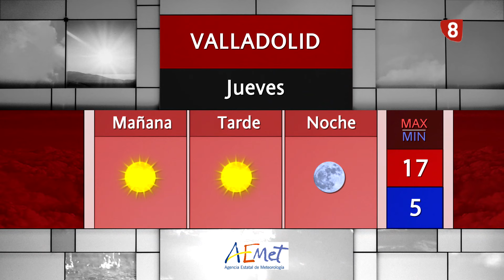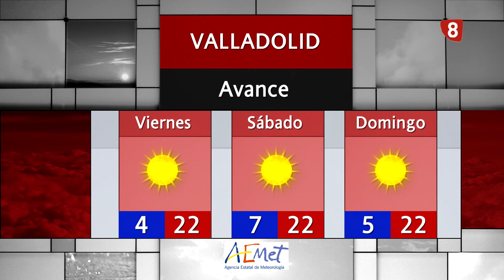El Tiempo La8Valladolid 17 de Abril de 2024